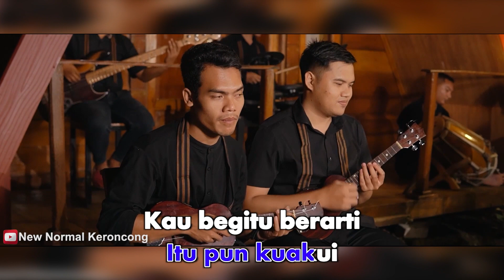New Normal Keroncong - Yang Pertama Kali (Karaoke Video) | No Vocal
New Normal Keroncong - Yang Pertama Kali
Song & Lyrics by Pance F. Pondaag